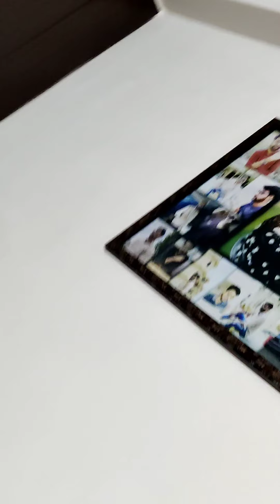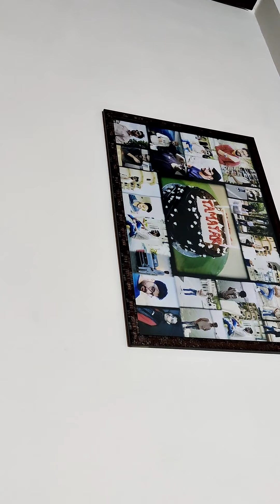chikoo's travelling vlog part 1 enjoy this ???